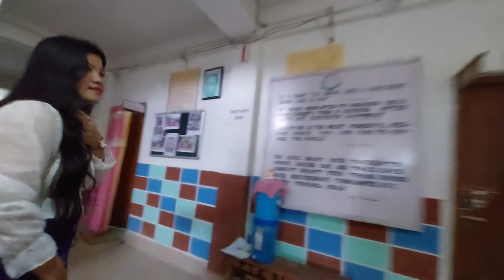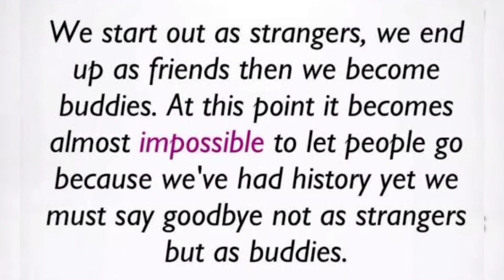Farewell Vlog | Teacher Training College Aalo Farewell 2023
Farewell Vlog | Teacher Training College Aalo Farewell 2023 | B.ed College farewell